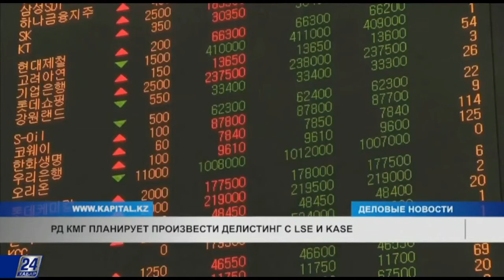Казахстан занял 72 место в «Индексе процветания»